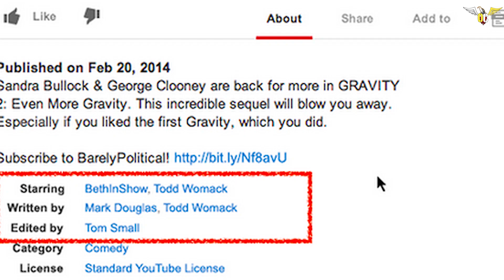2M YouTube Channels Terminated ! | 51M YouTube Videos Deleted | Vj Nikki bro | Cyber World | EP - 2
wakeup | episode no1 | part -1  | vizhithidu pengale 🙋‍♀️👩🏿‍🎓

*🎧Headphone must🎧*

70 + Real Time COMICAL Sketch ( frame by frame )

20 + creators Hardwork

30+ Days work

100+ sound effects

I'm on Instagram as @ocnettu_tech. Install the app to follow my photos and videos.

Telagram : @ocnettu